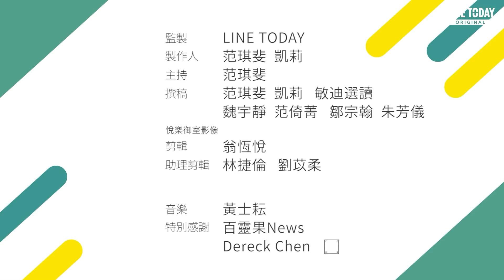半數美國人不敢打疫苗！中國人人搶著打 是國情不同還是另有隱情？【TODAY 看世界】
美國 的COVID-19疫苗雙喜臨門，第三階段人體試驗結果都是有效率高達95%左右，年底前也許就有兩種 疫苗 能上市。但根據一項調查，全美有將近一半的人不想打疫苗，讓專家擔心就算疫苗問世也無法有效遏止疫情。

反觀 中國，疫苗還沒有完成試驗就開放民眾施打，民眾大排長龍搶著打，這到底是國情不同？還是另有原因呢？

★ 延伸閱讀 ★
年底前拚5000萬支疫苗供全球使用！但得疫苗者真的得天下？這兩大難題仍是關鍵

《TODAY 看世界》每日精選國際話題，帶你秒懂世界大事！